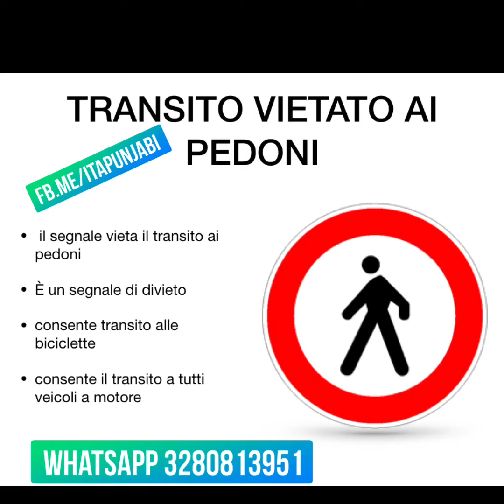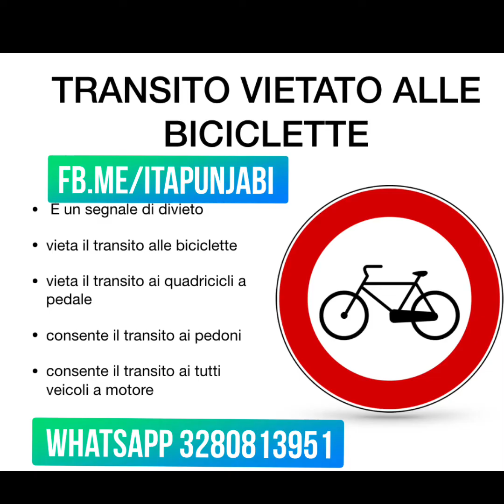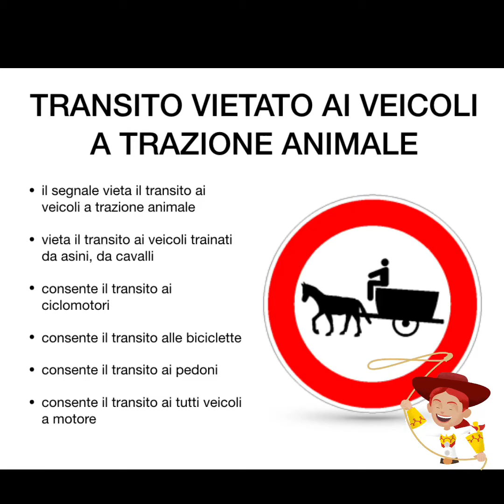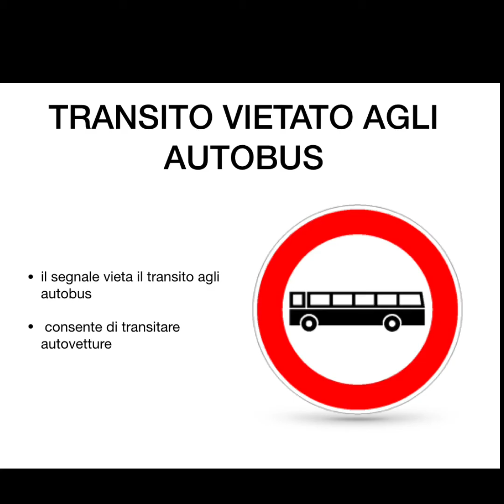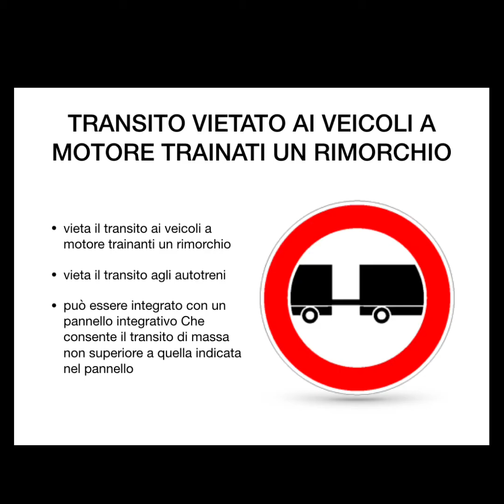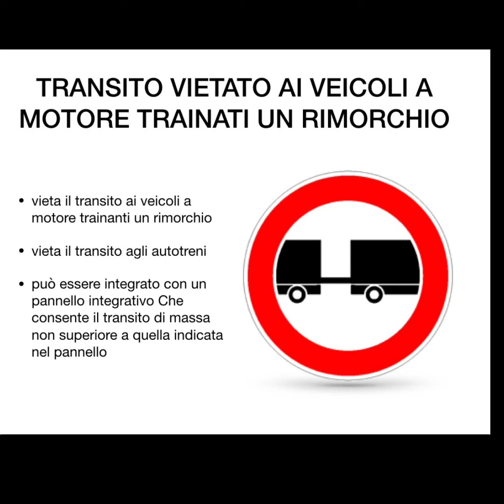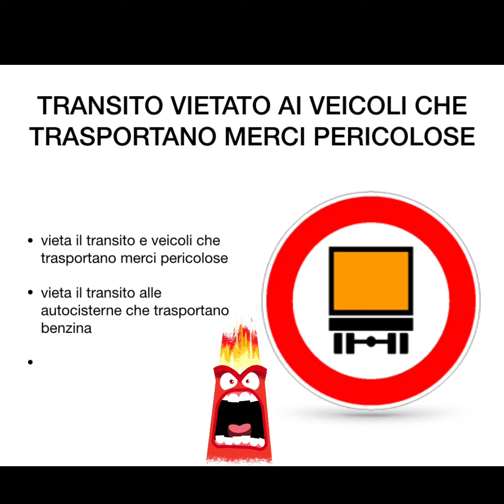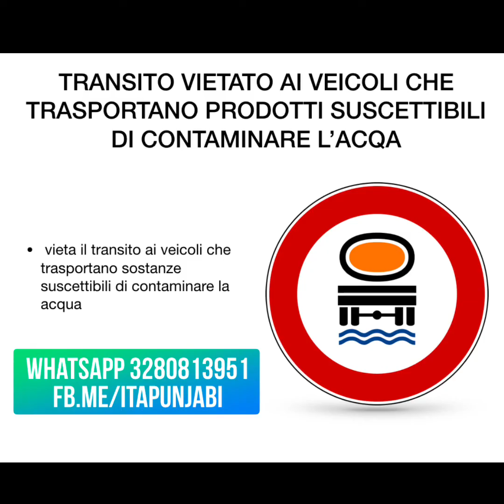- segnali di divieto part 2 in Punjabi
signal manahi de